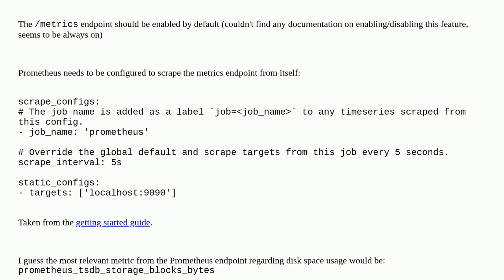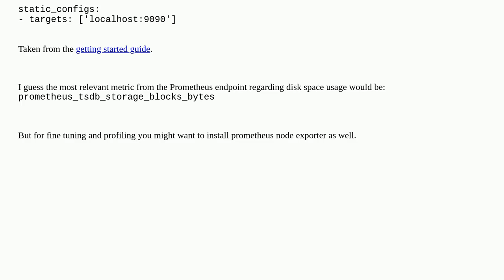Prometheus expose any metrics on itself? (e.g. disk space it uses)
A special thanks goes out to the community

  prometheus